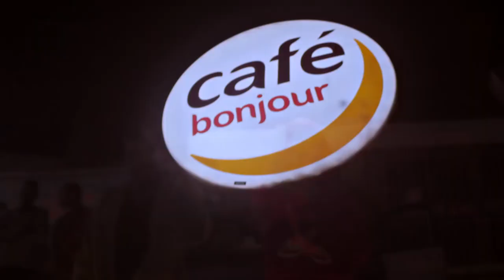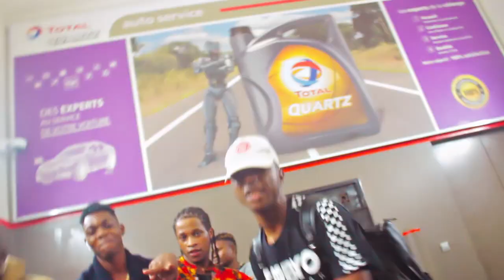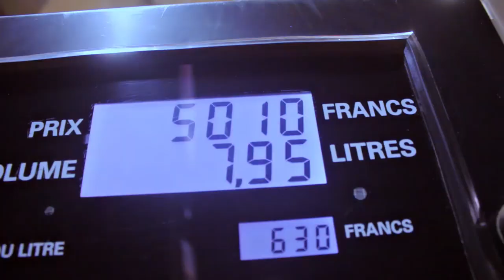Nino Striker feat Wifi Velika Salll clip by DSM Prod